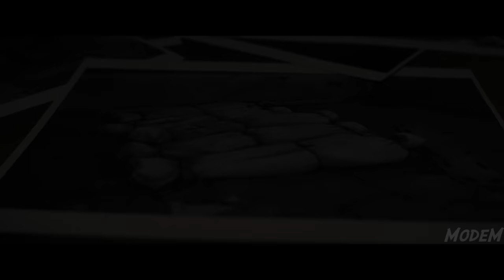DEADPOOL 3 Trailer #1 HD | Disney+ Concept | Hugh Jackman, Ryan Reynolds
Rage Sound - Birth of the Universe

It was recently confirmed that Hugh Jackman is going to reprise his role as Wolverine in the next Deadpool sequel in a video posted to Ryan Reynolds' YouTube channel titled 'Deadpool Update'. This was then followed by 'Deadpool Update, Part Hugh' which further teased the team-up of Deadpool and Wolverine. They jokingly addressed the elephant in the room a.k.a the fact that Wolverine is now in the MCU and that this could confuse the current Wolverine timeline. The last time we saw Wolverine was in Logan in 2017 where he met his death protecting his daughter, Laura Kinney.

In 2018, we saw a glimpse of Wolverine in Deadpool 2 as Deadpool briefly travelled back in time to a scene from X-Men Origins: Wolverine, and hinted that they would be working together at some point in the future.

Now that it is confirmed, fans are beyond excited that we will get to see this iconic duo on screen and also get to see Hugh Jackman back as Wolverine once again. Many are wondering if the movie will be R-rated and if there will be a new suit for Wolverine - possibly his black and grey x-Force suit or some adaptation of his iconic yellow and blue classic X-Men uniform.

Could this be one of the greatest X-Men movies of all time? Will we get to see any other famous X-Men appear? Time will tell.